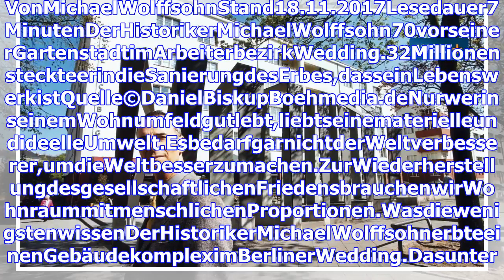Wohnen und wohnen: menschliches Leben ist machbar! -World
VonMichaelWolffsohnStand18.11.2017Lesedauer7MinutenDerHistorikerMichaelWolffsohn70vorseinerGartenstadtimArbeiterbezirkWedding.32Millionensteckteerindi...